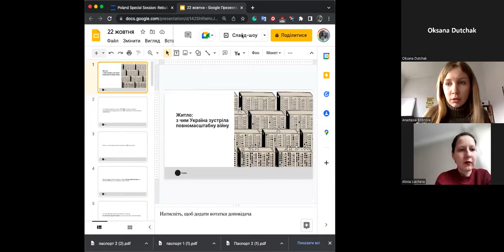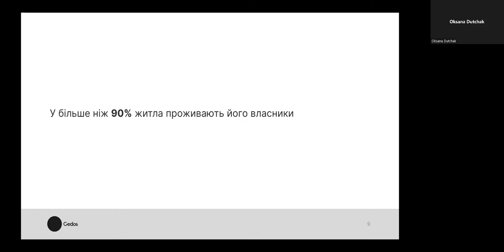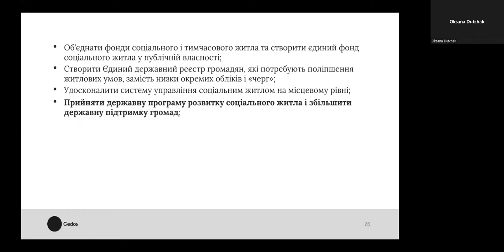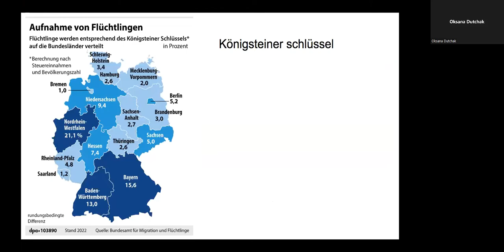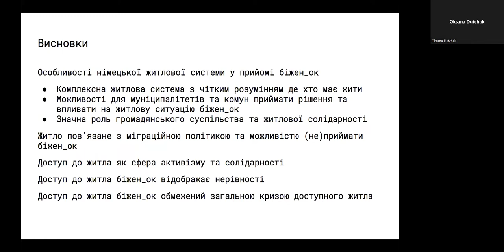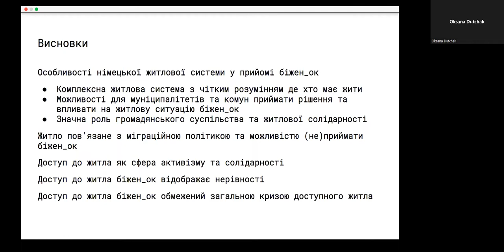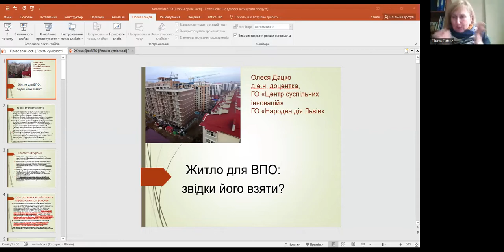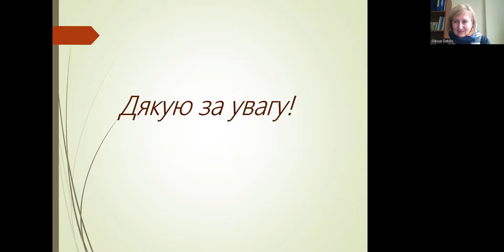Houses and for Whom to (Re)Build Them?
00:00 Opening of the section of the conference Feuerbach 11 «Reconstruction and Justice in Post-War Ukraine» on Housing policy.
We outline the causes of this injustice, possible approaches to housing issues, and demands on the various authorities regarding necessary actions. To do this, we invited experts and activists who advocate for the right of Ukrainians to quality and affordable housing.

02:57▪️ The Right to Housing in Ukraine: What Was (Not) Changed? Anastasia Bobrova, analyst, and manager of Cedos, editor of Mistosite.

25:56▪️ Housing for Refugees in the EU: German Experience Halyna Suhomud, New Housing Policy housing researcher.

49:30▪️ Housing for IDPs: Given the Government’s Inactivity, What Can the Community Do?
Olesya Datsko, Doctor of Economics, associate professor, deputy head of the NGO Center for Social Innovations, Lviv.

1:11:44 Q&A▪️ Moderator: Alona Liasheva, sociologist, co-editor of Commons journal.